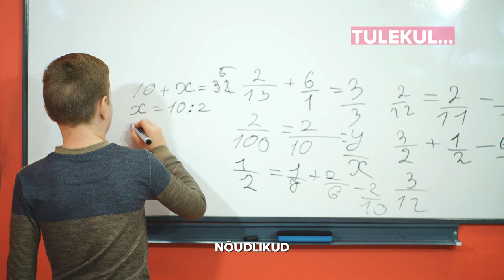TalTech Taskus | Tiit Land: laia ja kitsa matemaatika valik on ebaõnnestunud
Ligi veerand ei läbi põhikooli matemaatika lõpueksamit - kuidas see mõjutab pikemas perspektiivis Eesti ülikoole ja riigi tulevikku? Miks TalTechi rektor on võtnud selle olukorra parendamise oma südameasjaks? Kas kitsa ja laia matmaatika valik on end ära tasunud või hoopis vastupidi?

TalTech Taskus hooaja viimases episoodis arutlevad ajakirjanik Urmas Vaino ja Tehnikaülikooli rektor Tiit Land, et mis on meie õppesüsteemis valesti ja mida lapsevanemad saaksid teha olukorra leevendamiseks.